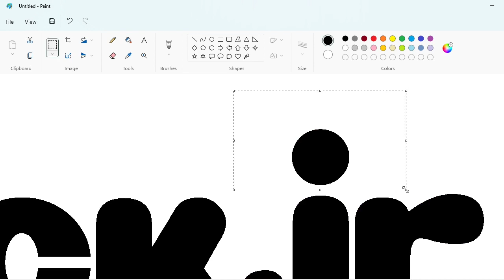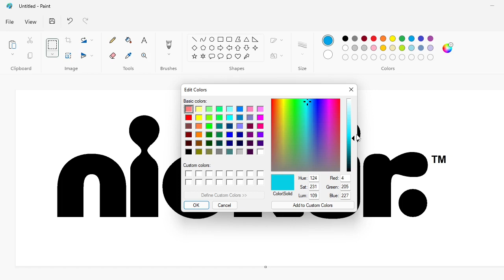How to draw the Nick Jr. logo using MS Paint Windows 11 | How to draw on your computer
In this video, I will show you how to draw the Nick Jr. logo on your computer using Microsoft Paint. Have Fun!

Font: New LiteBulb